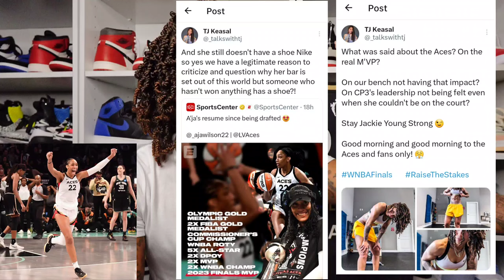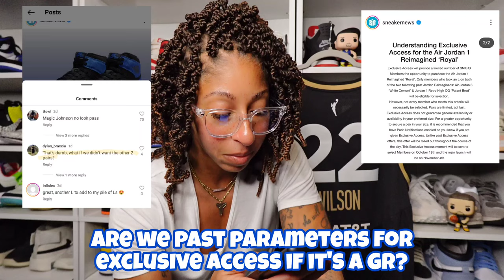Air Jordan 1 High Reimagined Royal Suede EXCLUSIVE Access? Is It Doing Too Much?!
With the upcoming Air Jordan1 High Reimagined Royal Suede SNKRS App provided exclusive access to some members but only if you took an L on the Jordan3 Reimagined and the Jordan 1 Patent Bred pair...let's discuss and why I will NOT be going for it.